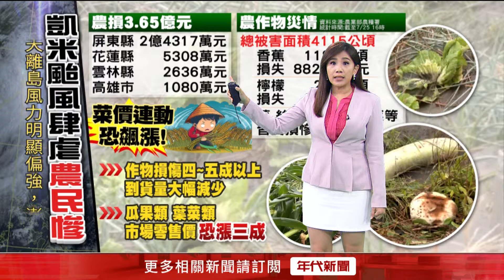凱米登陸水彈轟炸！ 宜蘭農民心痛：損失40萬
凱米颱風已經離開台灣，但卻造成不少災害，尤其農損難以估計，宜蘭壯圍的農民，光是一個人就損失30到40萬元，實在是欲哭無淚。鄉代表解釋這次颱風風雨不是最大，但卻造成嚴重農損，只希望政府能多幫幫靠天吃飯的農民。

下載【年代電視】APP：
iOS平台：